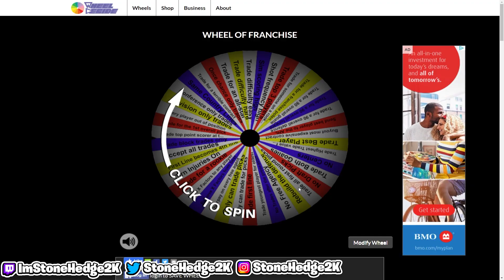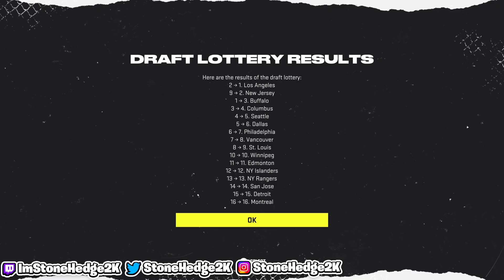I Made A BLOCKBUSTER Trade For JOHN CARLSON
In today's NHL 22 Franchise Mode video, I am starting my new series Wheel of Franchise. I will be given a challenge at the start of every season that I must complete.